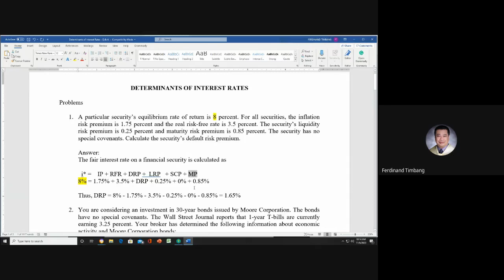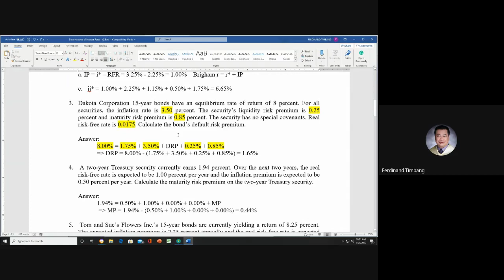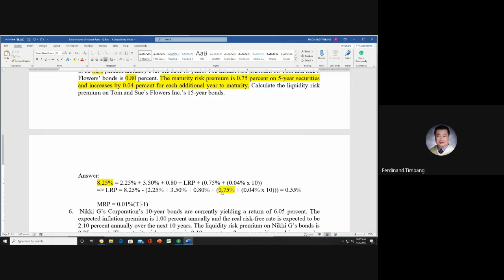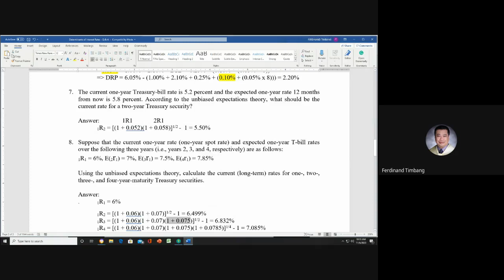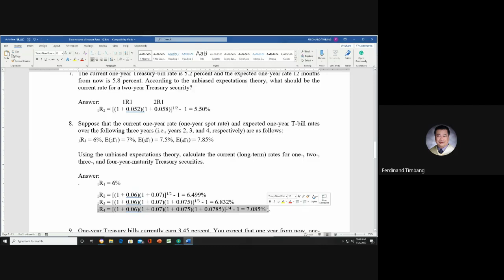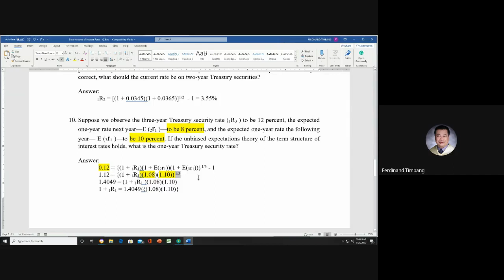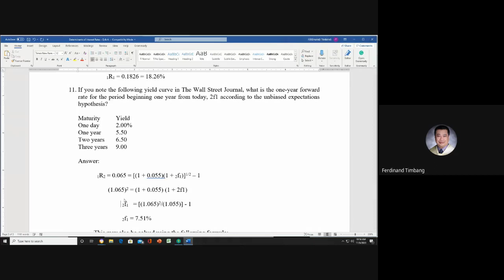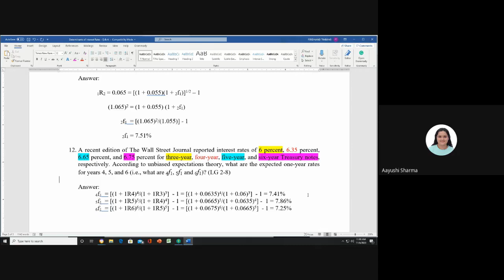Determinants of Int Rates Exercises 2020 11 05 at 18 12 GMT 8